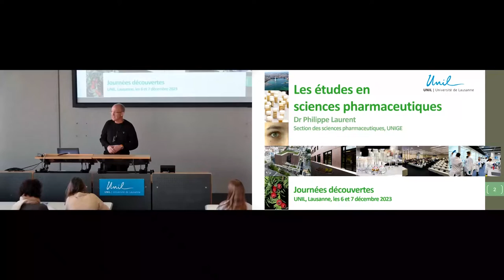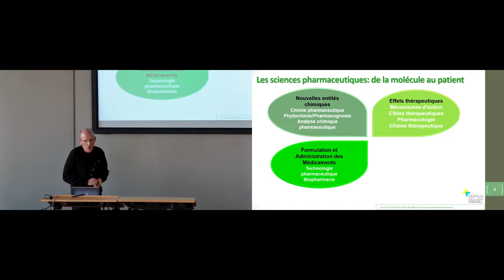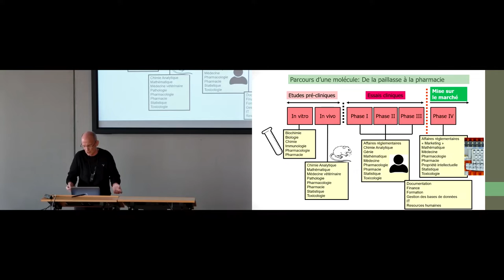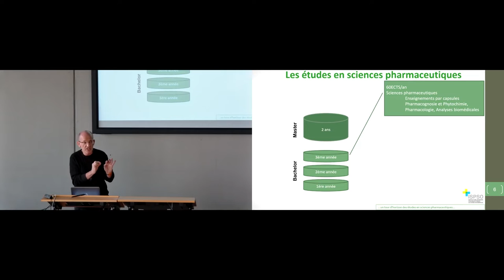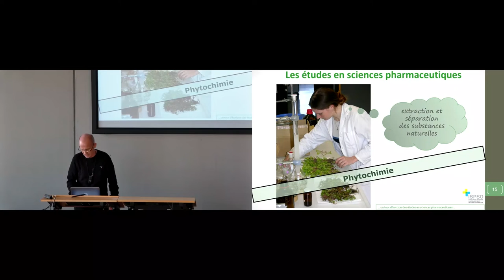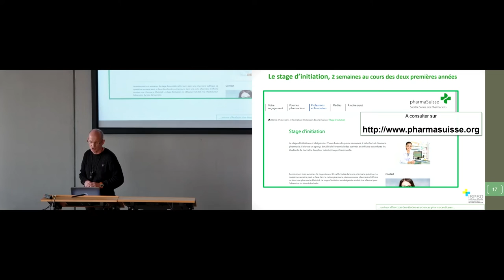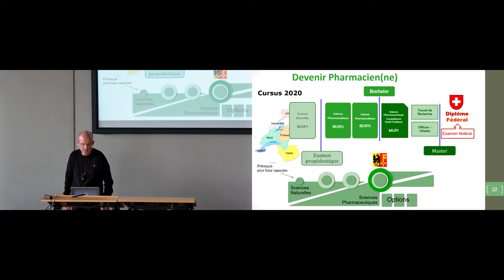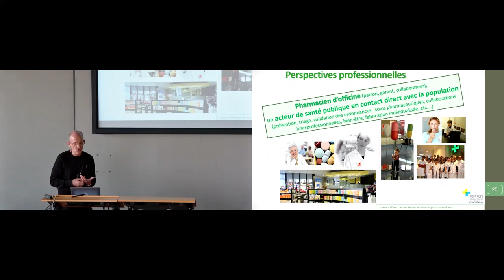Journées découvertes 2023 - Présentation des études en Sciences pharmaceutiques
Présentation de la filière de pharmacie dans le cadre des Journées Découverte 2022 de l’UNIL.

Intervenant :
• DrSc. Philippe Laurent